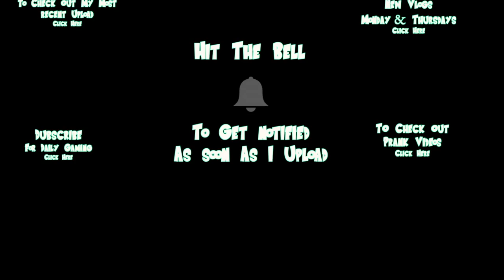TWD OUR WORLD TIPS | TRADING POST IS THE BEST !